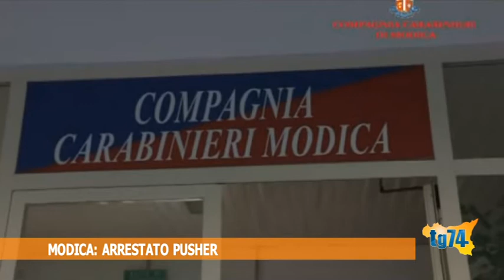Modica, arrestato puscher